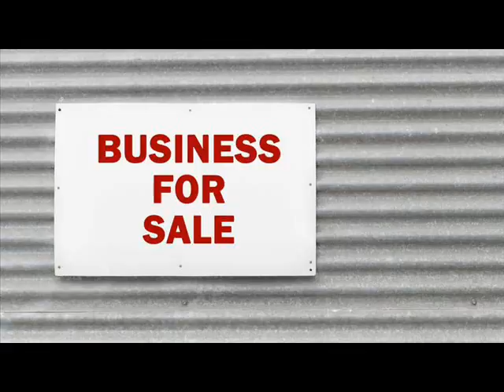Websites For Sale Albany Stearns Minnesota.wmv